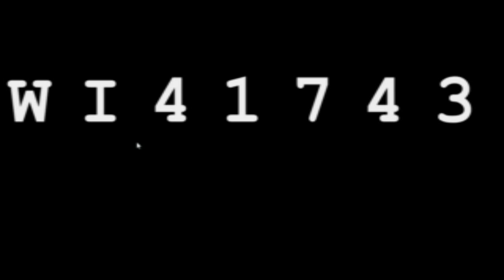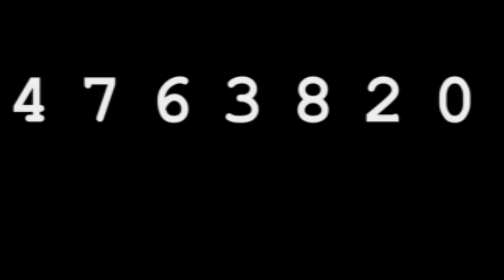Wildcat-Community Ziehung May 2011